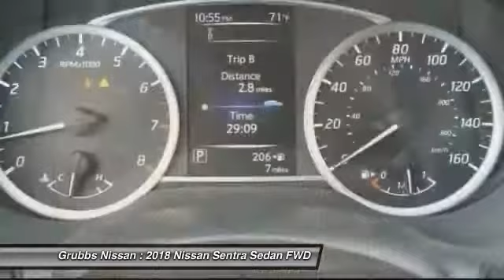2018 Nissan Sentra Bedford, Fort Worth, Dallas, Arlington, Hurst TX N20885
Grubbs Nissan
310 Airport Fwy

CVT with Xtronic and charcoal Cloth. Gasoline! Ready to roll! This wonderful 2018 Nissan Sentra is the rare family vehicle you are hunting for. This car is for those looking for performance and value for your dollar. brbr Price includes: $1,500 - Nissan Customer Cash - Sentra. Exp. 12/04/2017